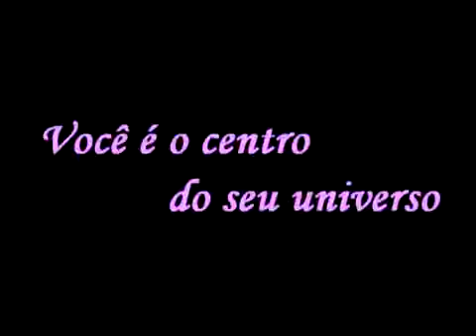Quero conhecer você